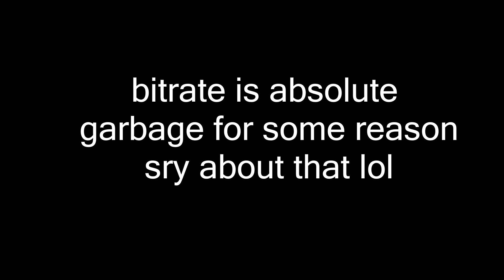sh*tty 3sh is dead 100% (filler)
very easy and fun challenge
id: 66732254
nothing else to say so yeah